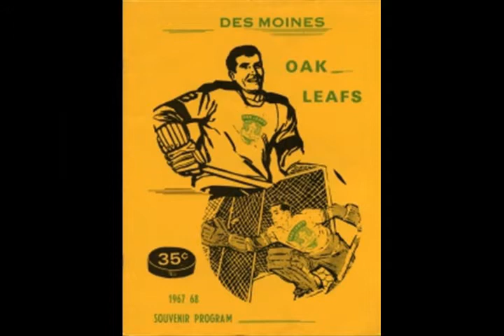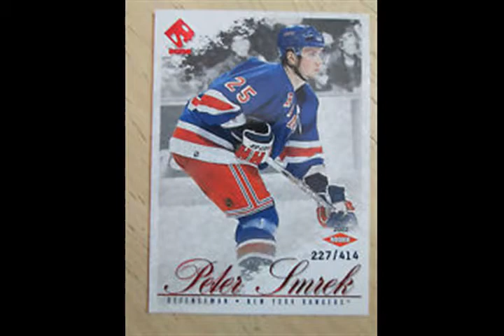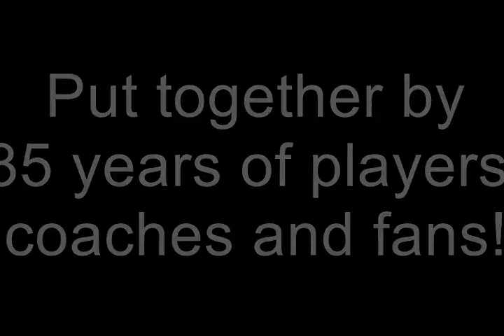Des Moines Buccaneers 35th Anniversary